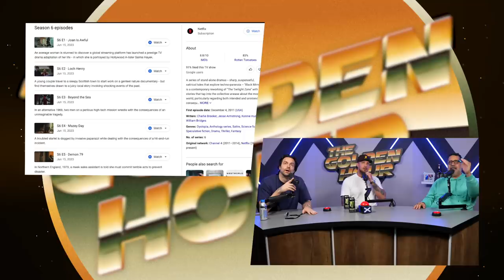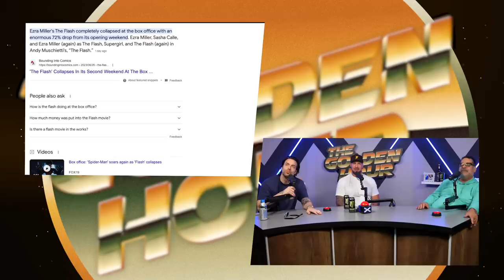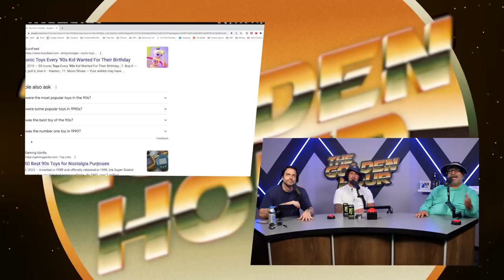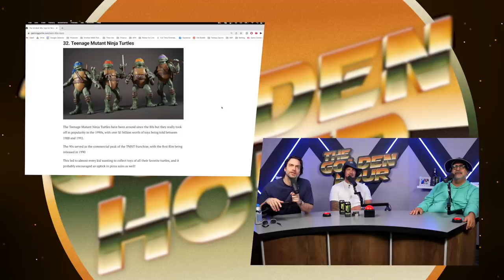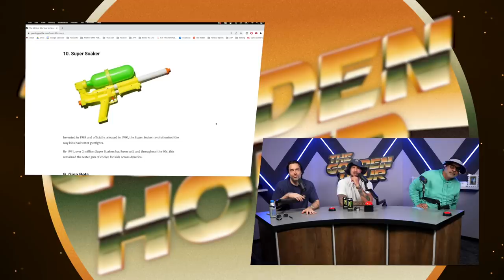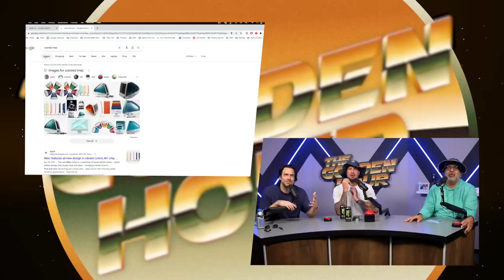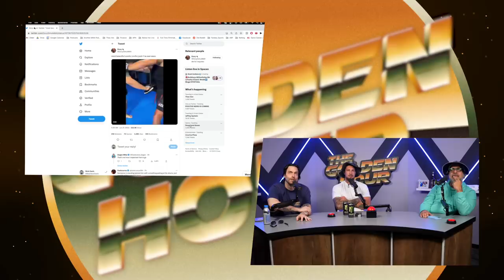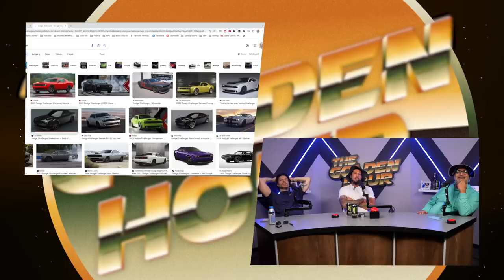Kung Fu Zombies | The Golden Hour #35 w/ Brendan Schaub, Chris D'Elia, Erik Griffin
The guys discuss the dumbest purchases they made, July 4th celebrations, the Elon Musk vs Mark Zuckerberg fight, hot woke women, having fake arguments when alone, text response time etiquette, eating alone, Bill Gates' mosquito factory, an all new fan submitted Golden Hour song and much more!